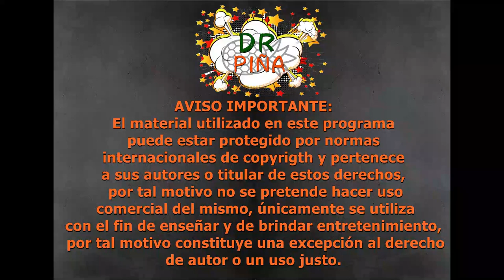🦨🚫☣️¿Será el fin de Pepe Le Pew?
Hoy hablaremos del popular Pepé Le Pew, el pintoresco zorrillo de los Looney Tunes, tras las declaraciones de un columnista del The New york Times.